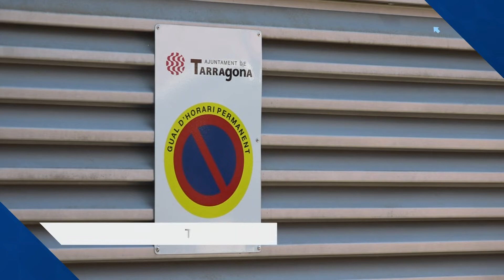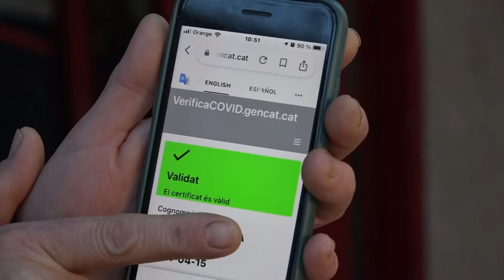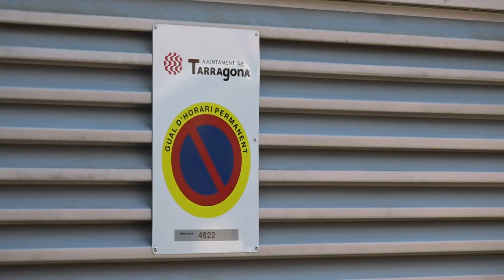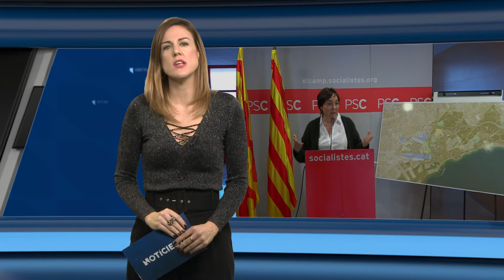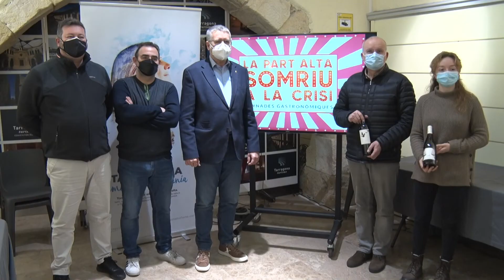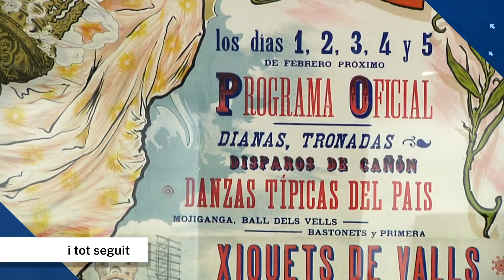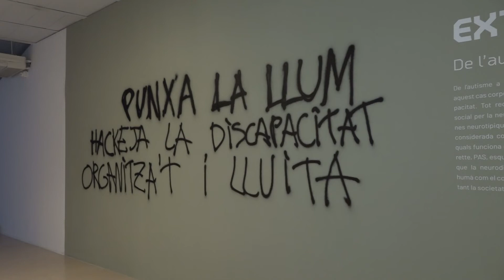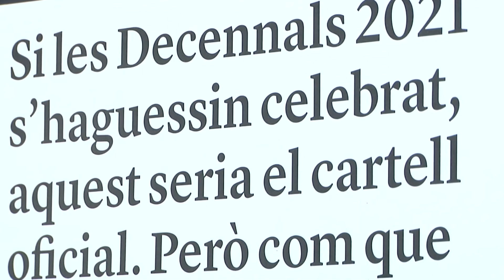Notícies 12. Edició migdia. 25/01/2022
El govern elimina les restriccions per la pandèmia i només manté l'oci nocturn tancat. El que encara està per decidir és fins quan es mantindrà l'ús del certificat covid que podria tenir els dies comptats.

L'aixecament d'aquestes restriccions podria tornar a modificar alguns actes previstos per les festes Decennals de Valls. Els concerts que s'havien avançat d'horari, com el Deu de les Decennals, podrien tornar a l'hora original. L'organització estudia la lletra petita del nou decret abans de tornar a moure fitxa.

Tots els veïns de Tarragona que tinguin aparcaments privats hauran de pagar la taxa de gual tot i que no ho hagin sol·licitat. Ho hauran de fer a més, amb caràcter retroactiu abonant l'import dels últims 4 anys. La mesura ha indignat els afectats.

La carretera que uneix el Monestir de Poblet amb Vimbodí estarà tallada durant els propers 3 mesos. S'hi està treballant per ampliar la calçada i fer un carril per a vianants i ciclistes que unirà el monestir amb l'Espluga i Vimbodí.

El TGN Bàsquet - Valls podrà seguir-se en directe i a través de l'streaming de TAC12 aquest dijous. Els dos entrenadors, Benet Ibáñez i Víctor Neila, s'han vist les cares ja avui al Joana Ballart i 48 hores abans del derbi femení referent de l'especialitat al territori.